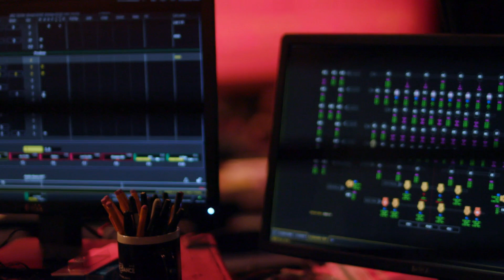Serie: Detrás del Telón | Episodio 4: Los Héroes Anónimos | Aladdín México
Conoce a los héroes anónimos que hacen hasta lo imposible para llevar a cabo esta gran puesta en escena. Todo lo que sucede DetrásDelTelón es gracias al increíble esfuerzo de tan talentosos equipos.
¡No te pierdas El Gran Tesoro de Broadway, Aladdín México!

¡Te esperamos la próxima semana con un nuevo capítulo!